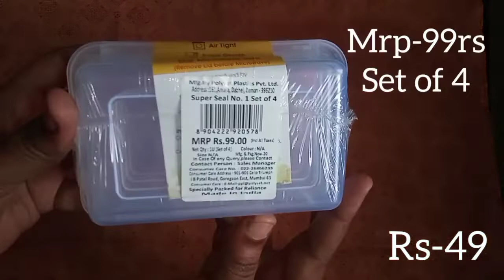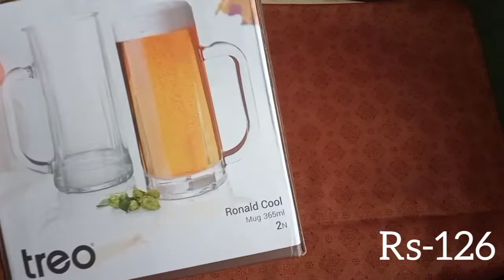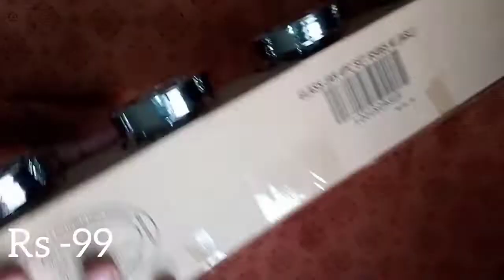Kitchenware Products Under 99rs /Shopping Haul / New Arrivals 2021/Useful Kitchen Storage organizers